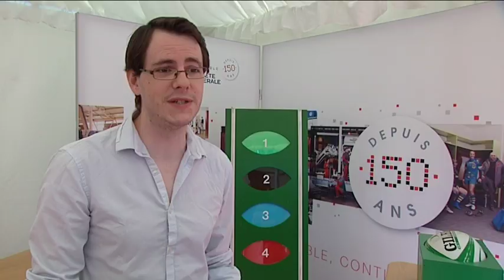Championnat de France universitaire de rugby à 7 2014 - Société Générale Sevens